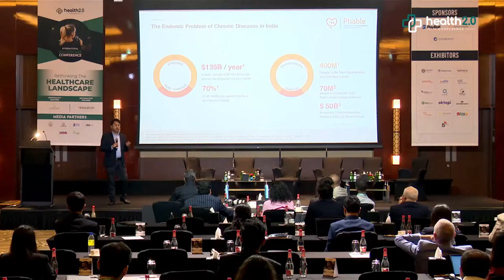Start-up Session | Phablecare Startup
Mukesh Bansal, in this session, presents fresh ideas and the latest solutions for the Phablecare start-up industry at the Health 2.0 Conference, held at Intercontinental Dubai Festival City, UAE on 23rd - 25th March 2022